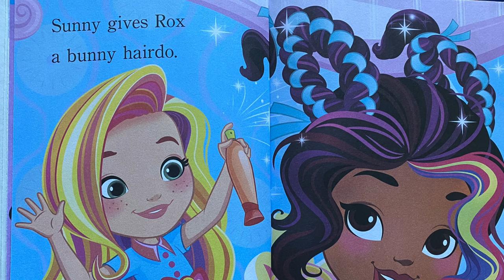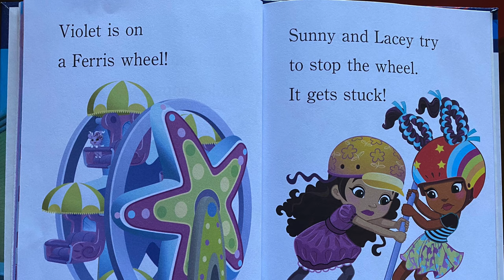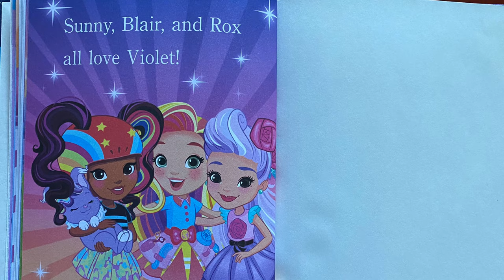Nickelodeon Sunny Day “Busy Bunny” | Read Along Short Story Book for Kids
A Short Story Book for Preschoolers

Written by Tex Huntley